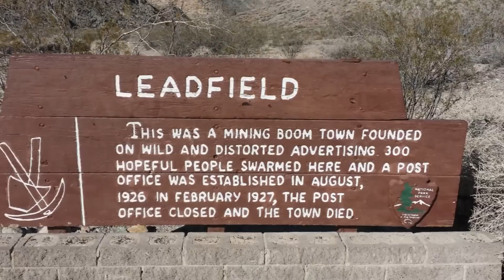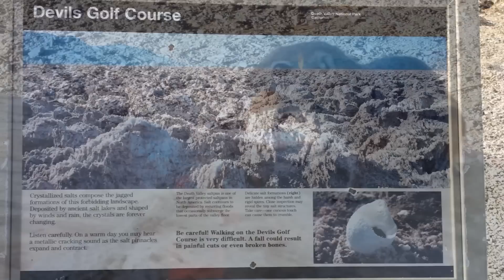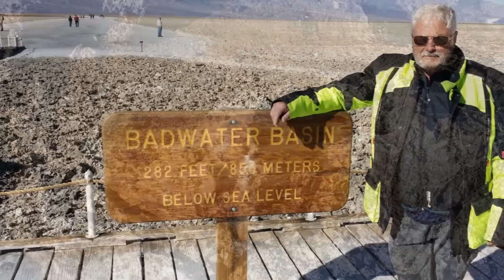Death Valley 2015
My brother and I recently did an adventure motorcycle trip to Death Valley. Weather was nice and we had a good time.